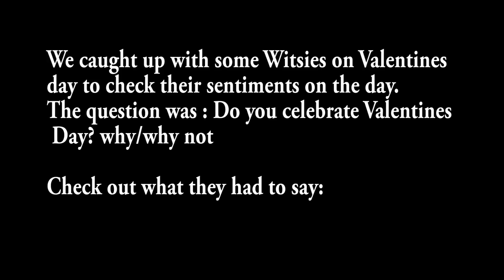Wits Valentines day 2017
See how Wits students celebrate Valentines day